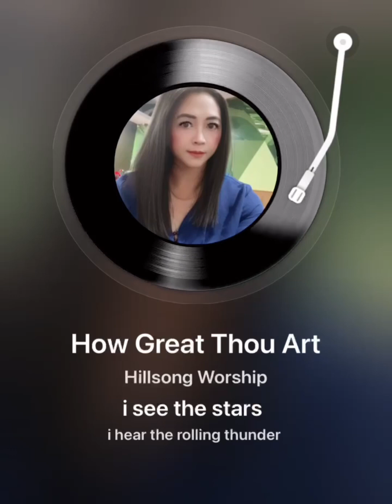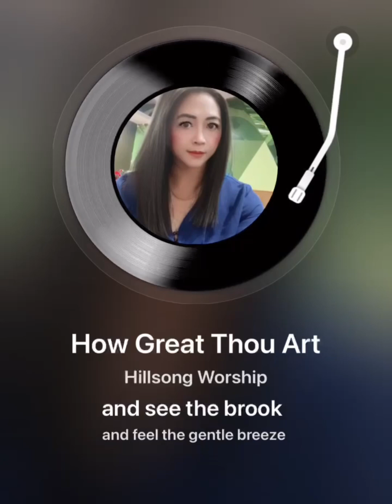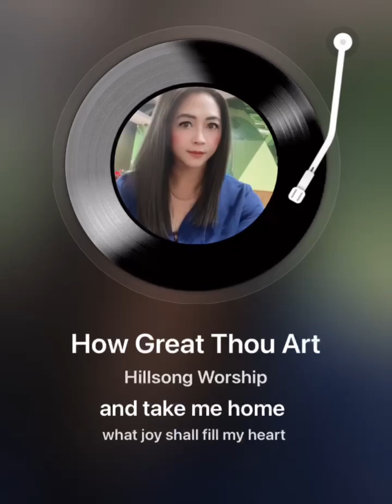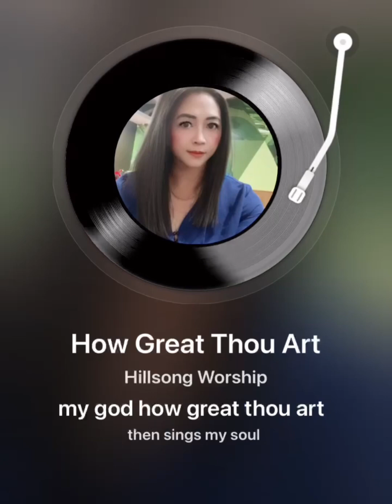How Great Thou Art